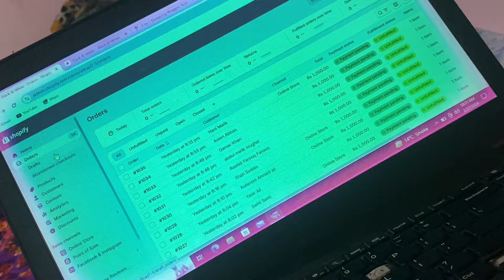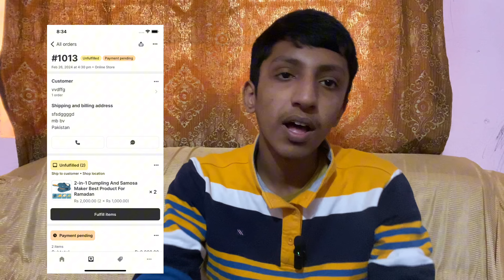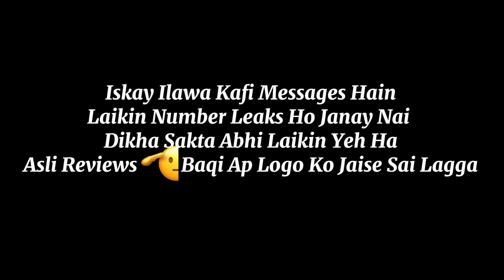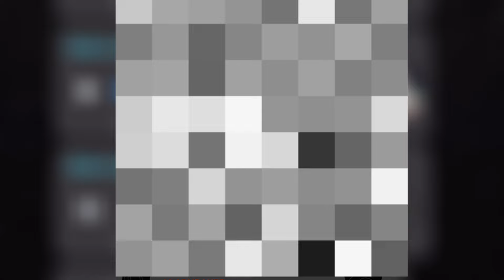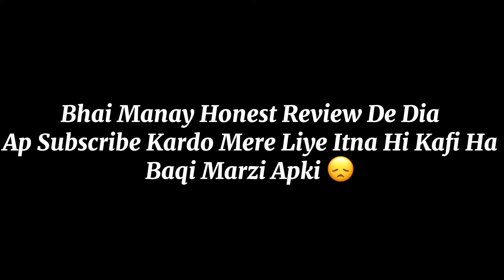Shopify King Ka Course Kaisa Ha 🙄 Physical Students Na Bata Dia Worth It Or Not ?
vlog
funnyvlog
pakistani vlogger
hindi vlogger
indian vlogger
funny vlog
daily vlogging
family vlogging
sop vibes ka vlog
comedy vlog
prank video
pranks
funny prank video vlog
dad
mom
vlogs
trending vlogs
viral vlogs
village vlogs
punjabi vlogs
punjab vlogs
pind vlogs
entertainment vlogs
travelling vlogs
study vlogs
college vlogs
my first vlog
vlogging setup
my vlogging camera
lahore vlog
punjabi vlogger
my new house vlog
my new car vlog
new vlog
viral vlog trick
vlogging trick viral
viral video trick
youtube earning
my youtube earning
youtube algorithm
youtube monitization policy
Shopify
Course
Anas ali
Nadeem nani wala vlogger
Youtuber
Shopify